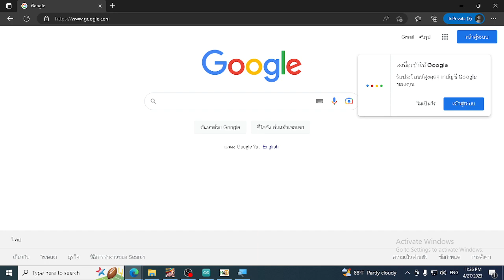How to find file signature in HxD